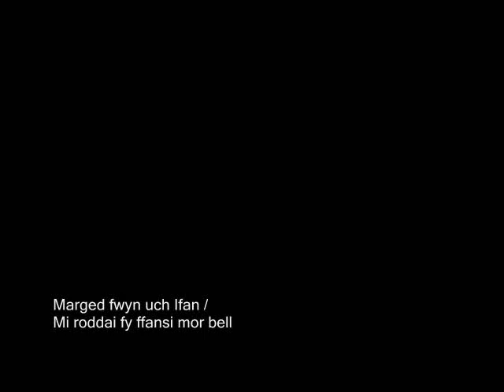Welsh bagpipes - Marged fwyn uch Ifan - Mi roddais fy ffansi mor bell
Just a couple of clips taken on the farm this year to accompany the music. That's myself on Welsh bagpipe (pibau cyrn) playing a couple of tunes from Nicholas Bennett's 1896 `Alawon Fy Ngwlad' - Marged fwyn uch Ifan (Fair Margaret daughter of Evan) and Mi roddais fy ffansi mor bell (I have placed my fancy so well). The pipes use a pibgorn as the chanter which has a range of D to d. Here I'm using a drone in B as the tunes are basically in B.